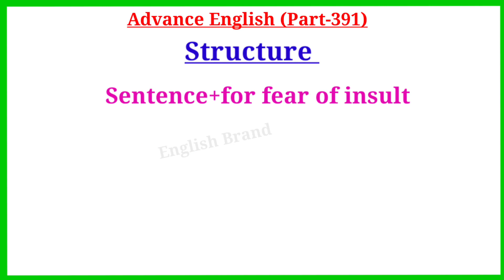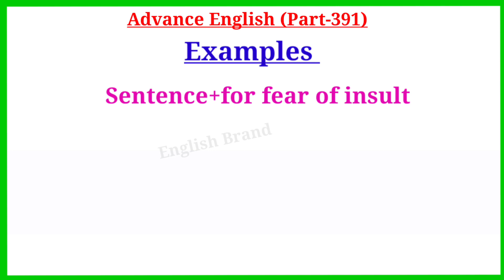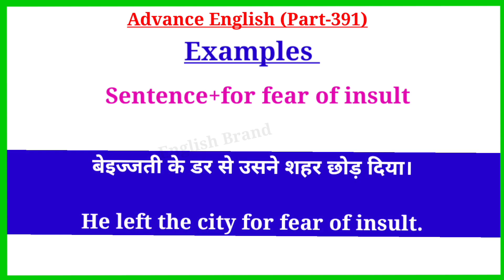Advanced English Structure Part 391 । Advanced English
Your Quories-:
1. advance english
2. advance english structure
3. advance english structure in hindi
4. advance english in hindi
5. advance english structure daily use
6. advance english for spoken practice
7. advance english conversation
8. advance english vocabulary
9. advance english phrases
10. advance english for beginners
11. advance structure for Spoken english
12. advance structure in english
13. advance english daily Use
14. advanced english structure
15. advanced structure in english
16. advanced english structure daily use
17. advanced structure for spoken practice
18. advanced english
19. advanced structure
20. advance english spoken classes
21.english speaking practice
22.english advance structure
23.english structure for spoken english
24.english structure
25. spoken english
26. translation in hindi to english
27. translation in english to hindi
28. english Advanced structure
29. Advanced Spoken English
30. advance structure in english